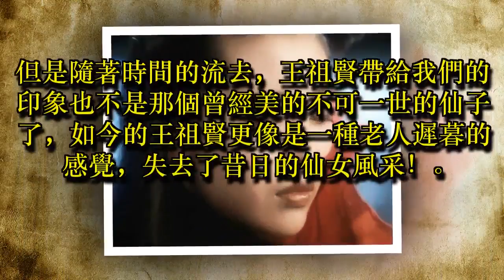女神變大媽？王祖賢近日放照，昔日美貌崩塌，網友看後一陣唏噓！